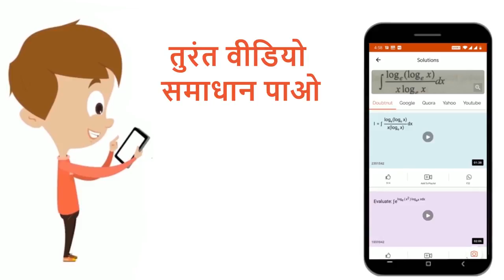3J/T चुम्बकीय आघूर्ण वाला एक छड़ चुम्बक, 0.11 T के एकसमान चुम्बकीय क्षेत्र की दिशा में है। (a) च...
3J/T चुम्बकीय आघूर्ण वाला एक छड़ चुम्बक, 0.11 T के एकसमान चुम्बकीय क्षेत्र की दिशा में है। (a) चुम्बक को 90^(@) घुमाने में किया जाने वाला कार्य निकालें। (b) चुम्बक को 180^(@) घुमाने में किया जाने वाला कार्य निकालें।
Class: 12
Subject: PHYSICS
Chapter: चुम्बकत्व
Board:IIT JEE

👉 Have Any Query? Ask Us.